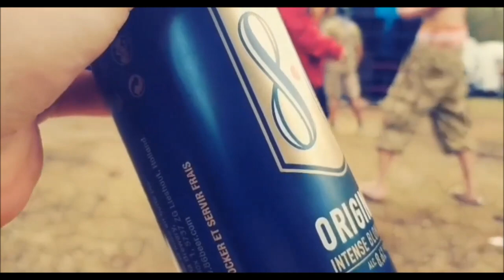Free Party Shtarbé Sound System // NFS Family 6Tem - 14/04/2018